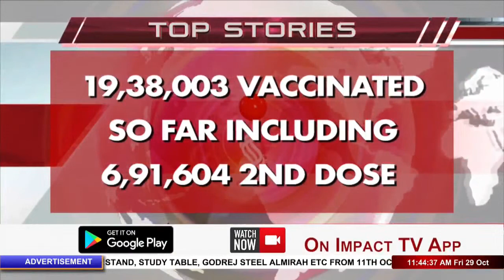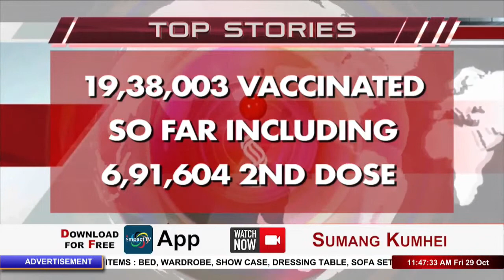IMPACT TOP STORIES 29 OCTOBER 2021